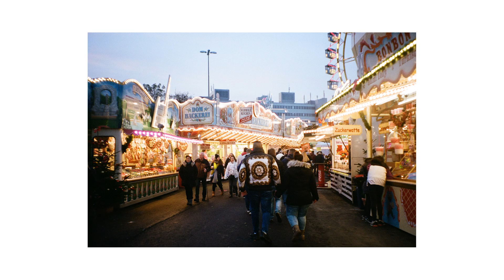hamburg on film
I shot my first roll of film during a week-end in Hamburg. The result is pretty cool so I made a video !
I used a Kodak Portra 400 roll with a Pentax Espio 90MC.

Filmed with my iPhone.

by maelle am.